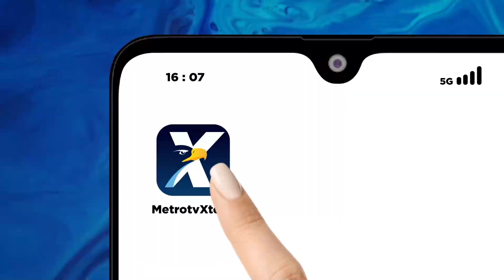Operasi Pasar Beras Murah! Beras Ludes Dalam 1 Jam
MetroTV, Antusias warga sangat tinggi, Operasi pasar dengan jumlah 8 ton beras langsung habis dalam 1 jam.